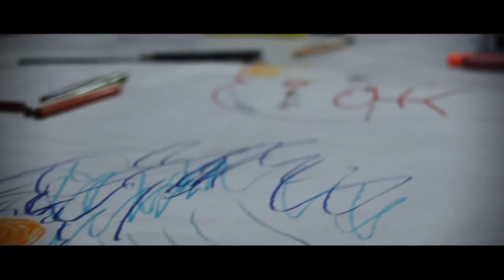Mètode 12 Pilars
Os presento a David Jorba, creador del "Mètode 12 Pilars"